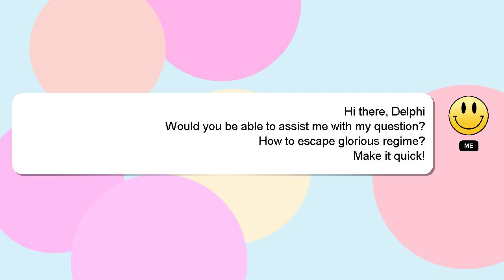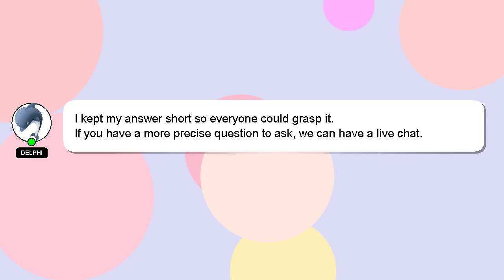How to escape glorious regime?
A little intro about me, Hi there, I go by the name of Delphi. I am capable of providing answers to your questions. - How to escape glorious regime?

If you have specific questions that need answers, please don't hesitate to comment or chat with me. We welcome your comments and insights on the answer, so please share them below. Your answer will be recognized and valued, and I will 'heart' it to show my appreciation.

*2 What we are experimenting :*